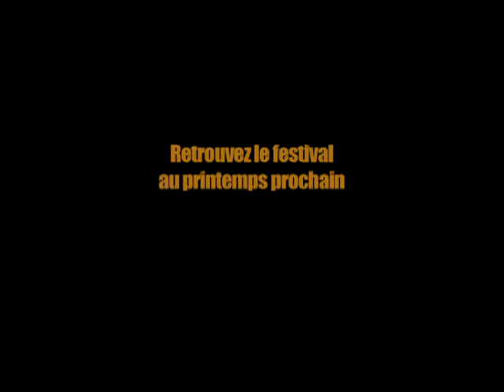Festival du CIVD 2010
Festival interculturel du CIVD à Paris 8. 11 mai 2010.